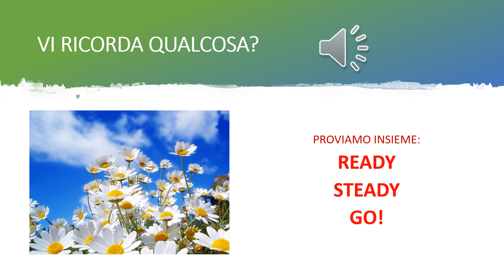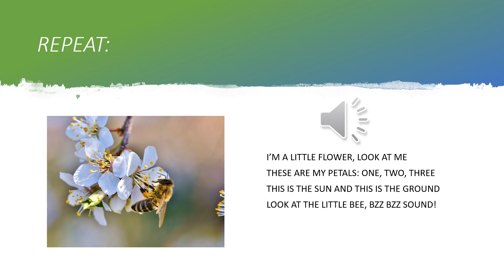Allegato 4 SPRING 1 Classi Prime